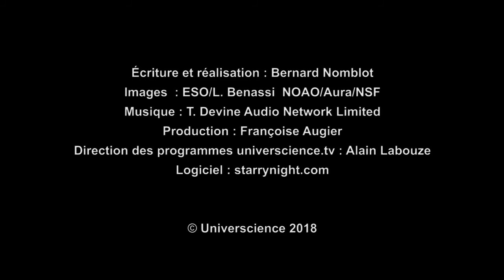Les jumeaux célestes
[Diffusé du 12 au 18 janvier 2018]

Regardez vers l’est en début de soirée. Au-dessus et à gauche de la constellation d’Orion, vous verrez facilement deux étoiles brillantes et d’éclat comparable. Ce sont Castor et Pollux, les étoiles principales de la constellation des Gémeaux...